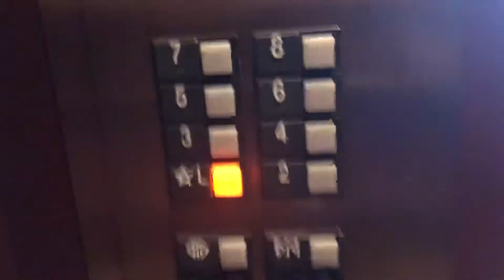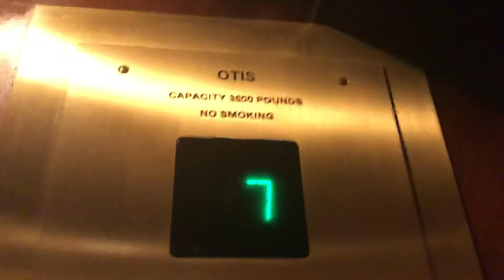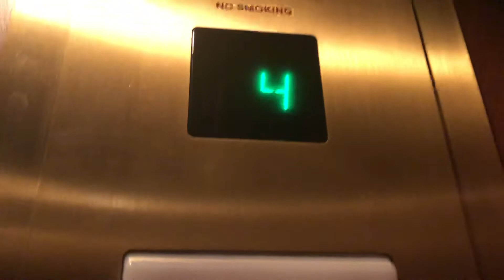Otis Series 1 Elevators @ Pfister Hotel in Milwaukee Wisconsin